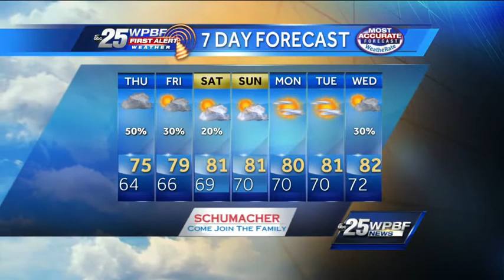First Alert Evening Forecast: Wednesday January 29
Mike Lyons' First Alert Forecast